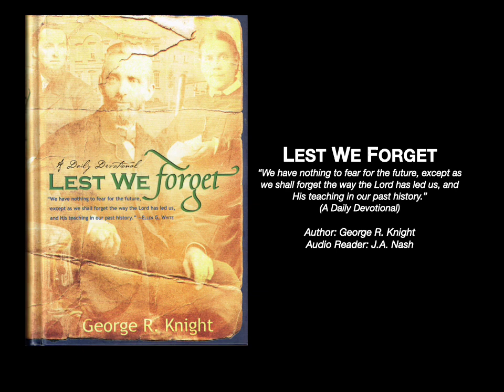240 At The General Conference Session 1